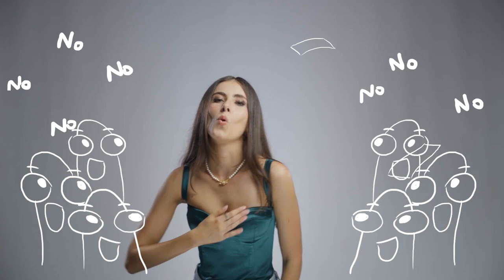DANAE - The One [Music Video]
STREAM THIS SONG OFF DANAE’S NEW EP- ‘LET ME OVERTHINK THIS’ on Spotify now!

Film Production by AX Media
Animated by Stephanie Sambudjo
Song produced by Tauese Tofa
Song mixed and mastered by Sean Carey